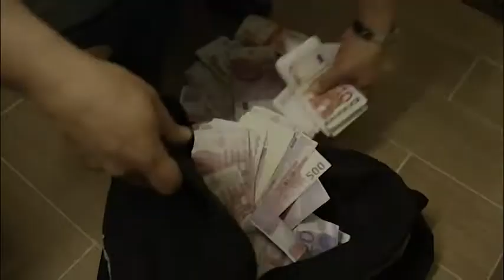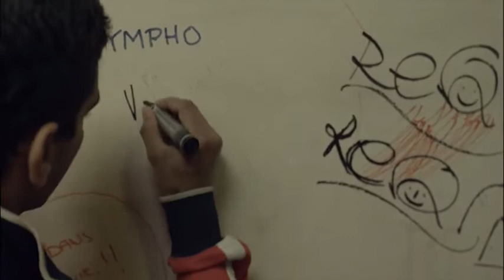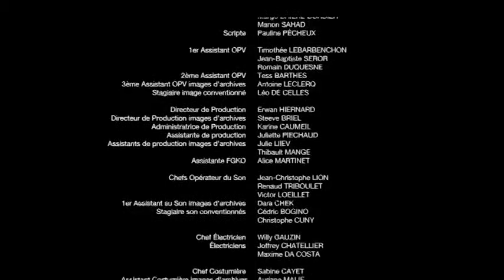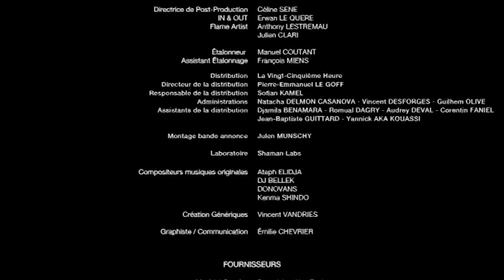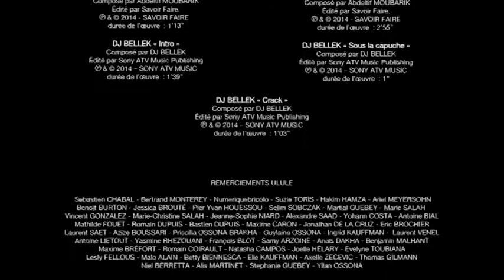VOYOUCRATIE AVEC SALIM KECHIOUCHE, ABEL JAFRI & HICHEM YACOUBI (2016)